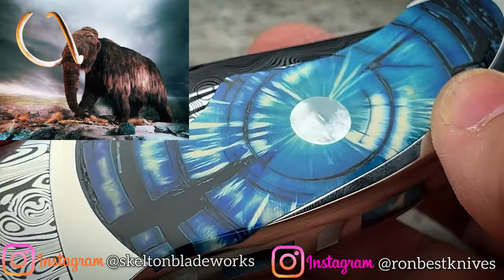2 of the finest money can buy - Ron Best Custom Knives Phoenix and Alera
If you’re having that common dilemma of trying to find that perfect knife to go with your Rollls Royce, your Gulfstream or you Dutch Warmblood… I’m here to help you through it.

And if you know what a Dutch Warmblood is, then you’ll “get” what these knives are.

Ron Best is anticipating opening up his books for orders again, maybe in April 2024. You can reach him via instagram: @ronbestknives